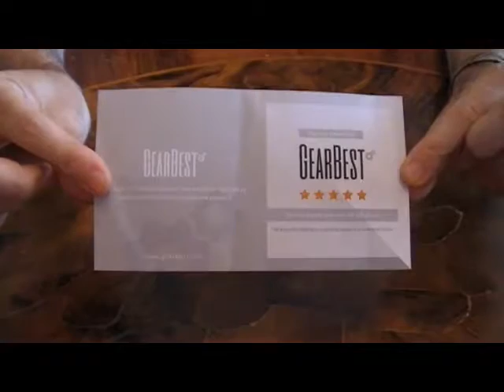Home Wall Power Supply Adapter Charger (Gearbest)